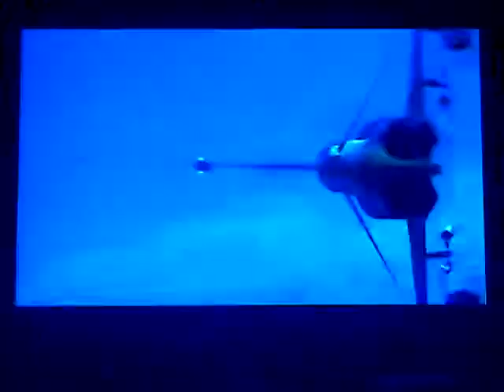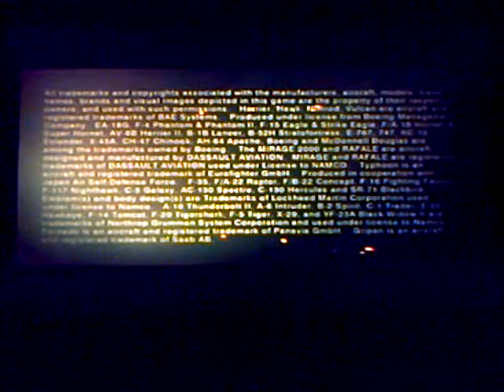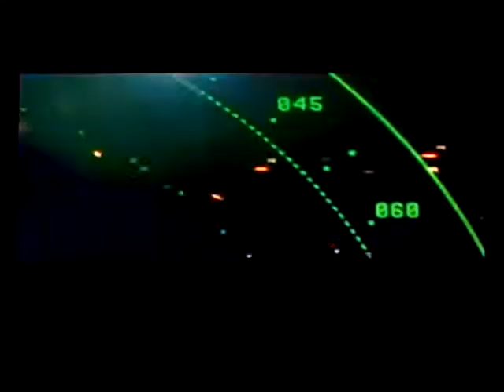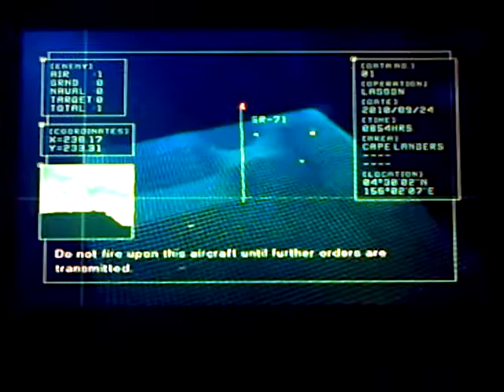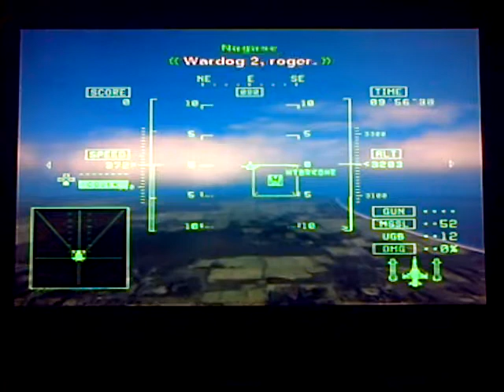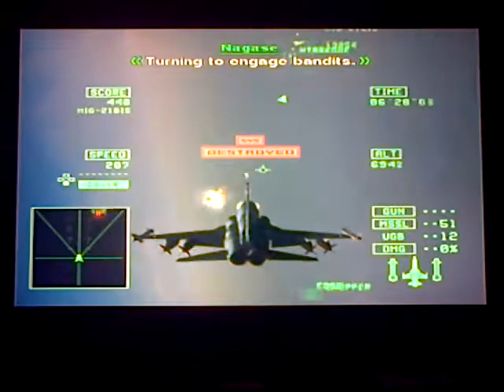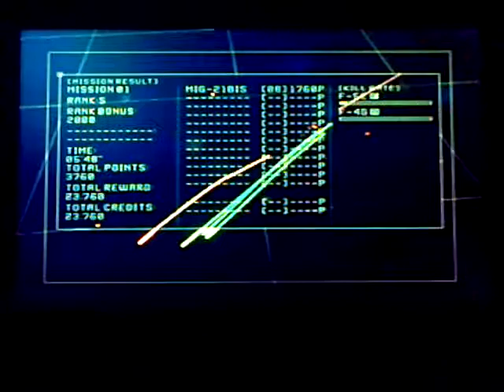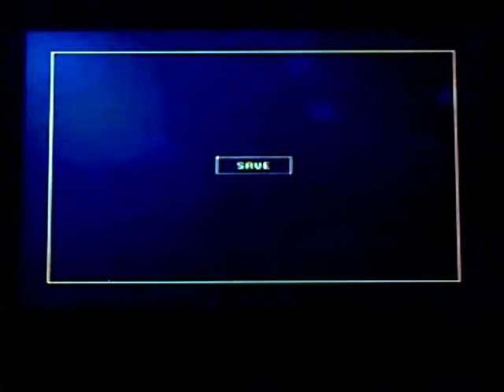Ace Combat 5 The Unsung War Ep 1 'Back in the pilot seat'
Please consider donating to help me bring you better videos